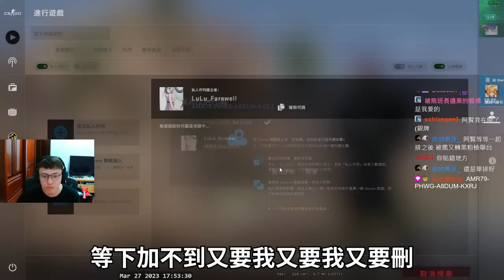重啟學員🤓！為了抽測試資格 妥協打官匹？怎麼打個CS也有優越仔？丨Counter-Strike: Global Offensive【🔫冠賢🔫 】by LAI